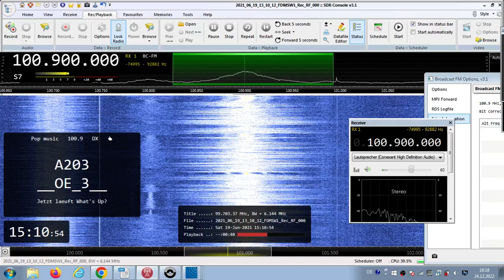FM DX LC - 190621 1310UTC - 100.9 Hitradio Ö3 (AUT) Mattersburg/Heuberg (ORS) (bur) 0.6kW! 59km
100.9 – A203, __OE_3__ , nice id-ö3 (d-mf), stereo

100.9 h s AUT OE 3 A203 Hitradio Ö3 de Mattersburg/Heuberg (ORS) (bur)
731m 0.6kW! 59km 180°